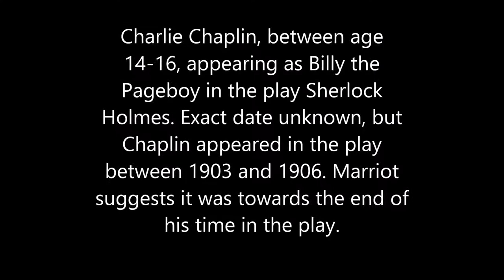Rarely Seen Childhood Photos of Charles Chaplin